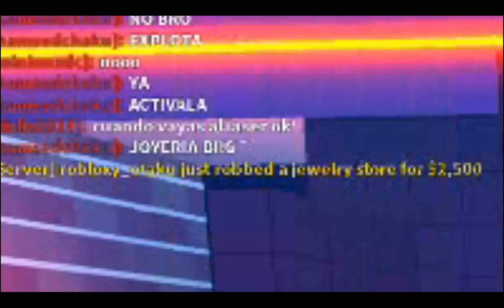Matando Criminales Siendo yo Criminal en Jailbreak (No Apto para niños ratas que lloran por perder)